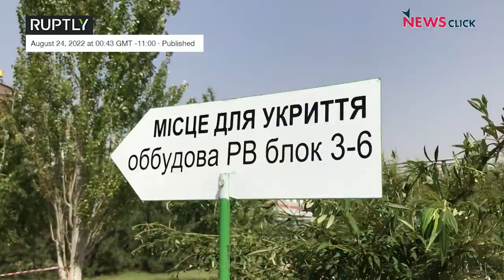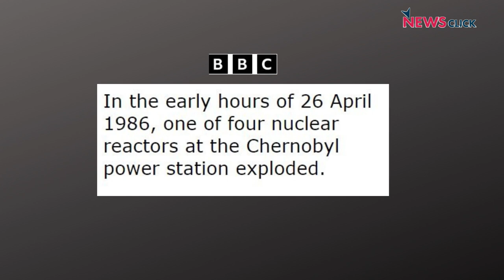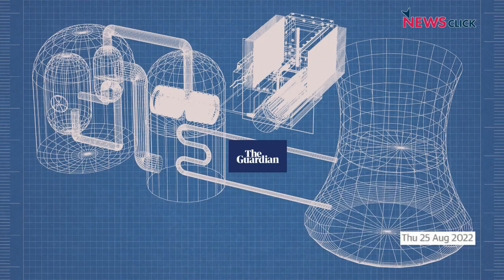Mapping Faultlines: Politics of Shelling Zaporizhzhia Nuclear Power Plant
The Zaporizhzhia nuclear power plant has become a focal point in the Ukraine War. Russia has claimed that Ukraine had shelled Europe’s largest nuclear power plant in July and this month while Kyiv contends that Moscow has been shelling it even though it is under Russia’s occupation. How will this crisis play out? Newsclick editor-in-chief Prabir Purkayastha decodes the risks of a nuclear disaster.